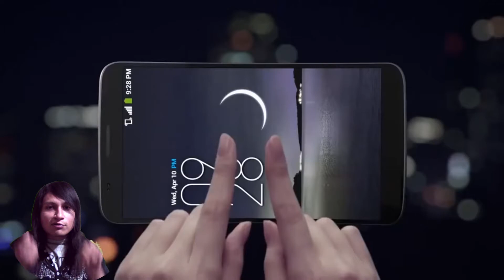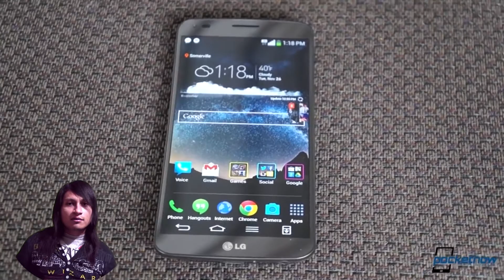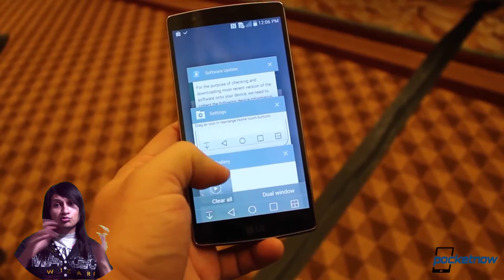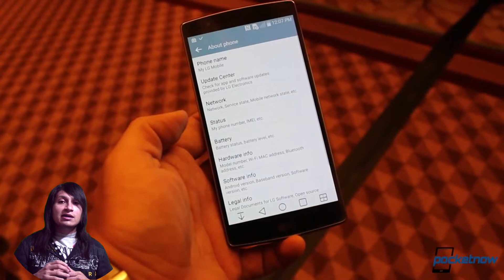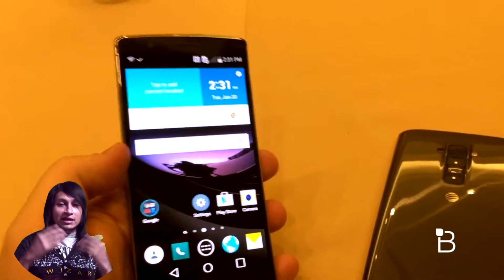CES2015 Reflexiones del LG G Flex 2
Opinión personal sobre el nuevo teléfono flexible de Life Good y del por qué es relevante que existan productos como este. Se recomienda ver el vídeo completo antes de escribir burradas en la caja de comentarios.